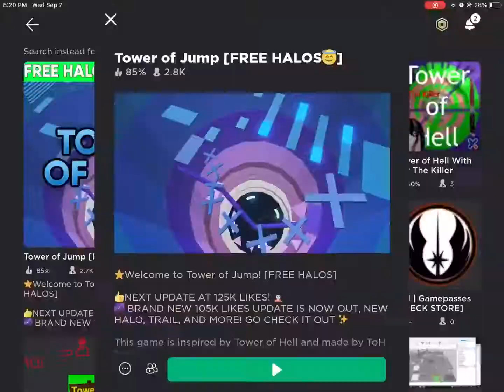So fast lol